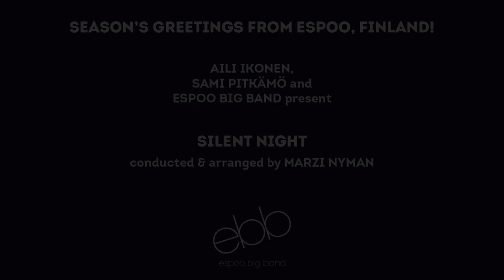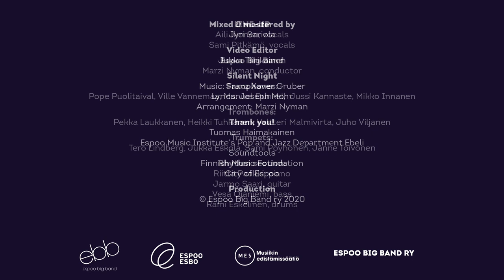Espoo Big Band: Silent Night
Line-up
Aili Ikonen, vocals
Sami Pitkämö, vocals

Espoo Big Band
Marzi Nyman, conductor
Saxophones:
Pope Puolitaival, Ville Vannemaa, Manuel Dunkel,  Jussi Kannaste, Mikko Innanen

Trombones:
Pekka Laukkanen, Heikki Tuhkanen, Valtteri Malmivirta, Juho Viljanen
Trumpets:
Tero Lindberg, Jukka Eskola, Sami Pöyhönen, Janne Toivonen
Rhythm section:
Riitta Paakki, piano
Jarmo Saari, guitar
Vesa Ojaniemi, bass
Rami Eskelinen, drums

Jyri Sariola

Video Editor
Jukka Tiirikainen

Silent Night
Lyrics: Joseph Mohr
Arrangement: Marzi Nyman

Tuomas Haimakainen
Espoo Music Institute’s Pop and Jazz Department Ebeli
Soundtools
Finnish Music Foundation
City of Espoo